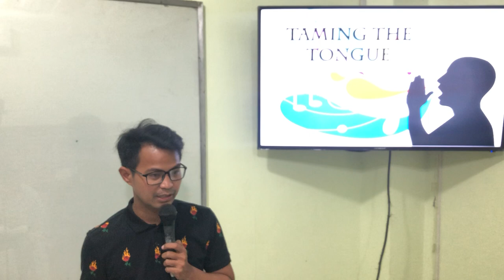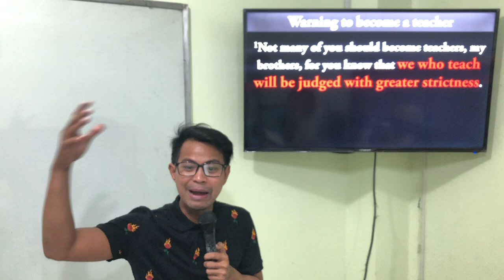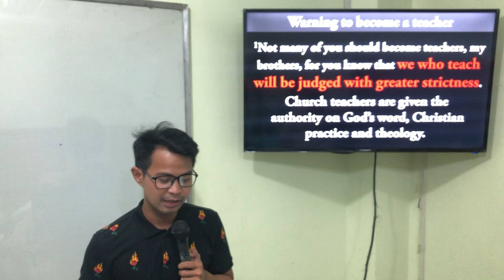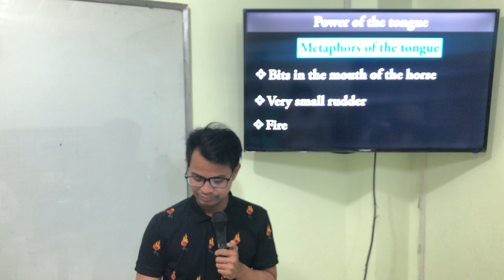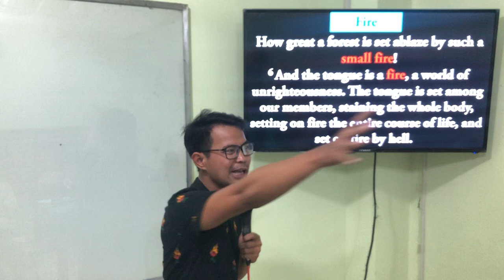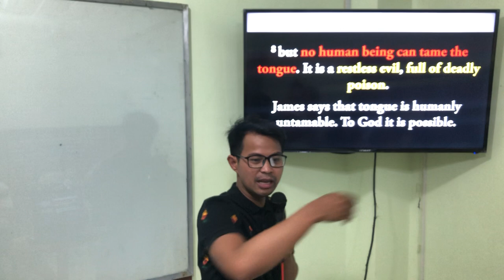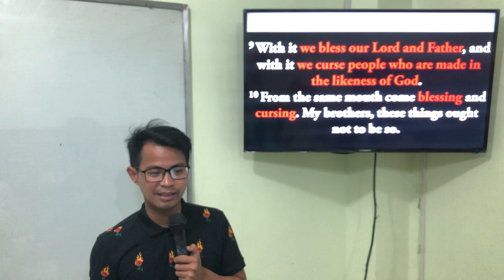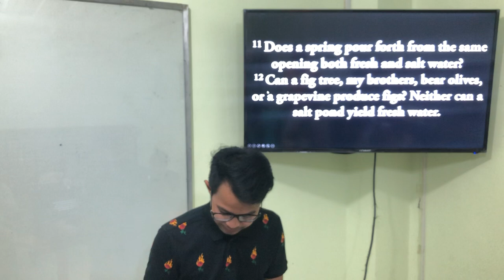Prayer Sermon - Taming the Tongue (May 4, 2022)